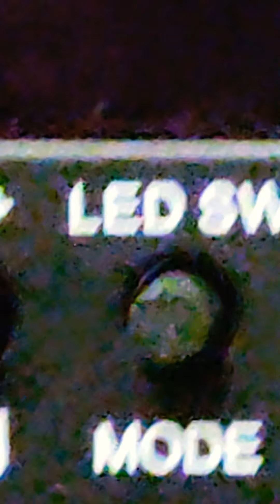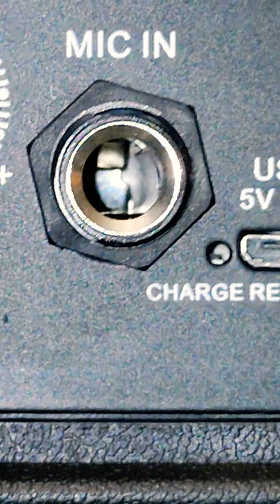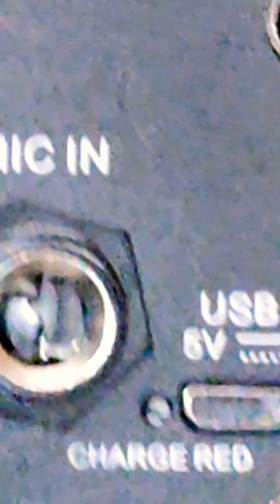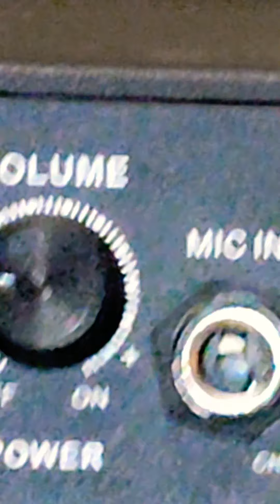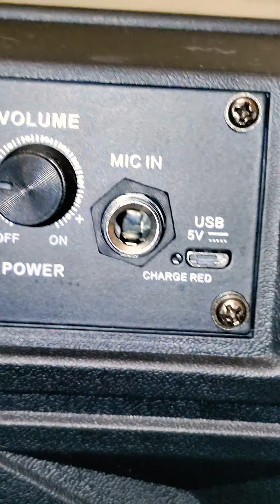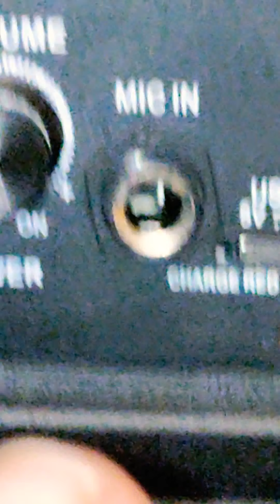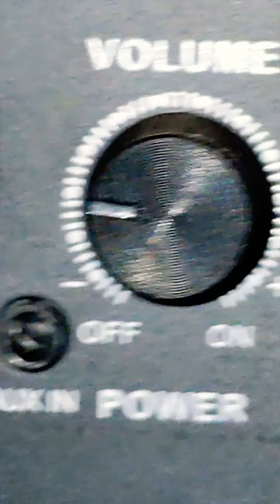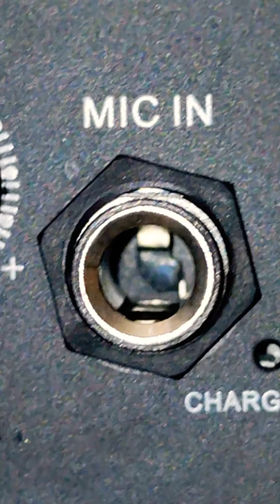Hidden Camera Found Inside My Bluetooth Speaker !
© "Nova Thomissia Chessman Thompson"

 (HIDDEN CAMERA FOUND INSIDE OF MY
                 BLUETOOTH SPEAKER)

         "NOvA ThOmiSsiA-DRoP WOrLd DiGeST"